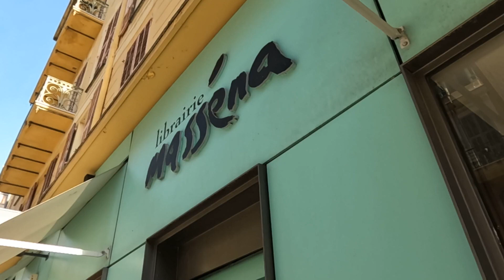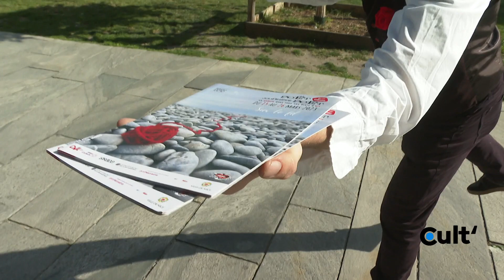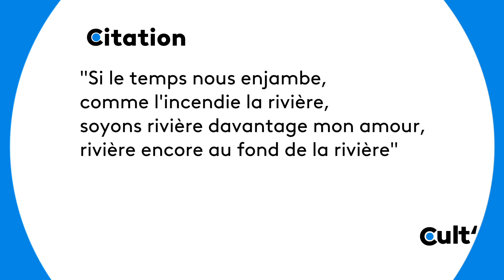Printemps des poètes 2023 : avec les Journées PoëtPoët, la poésie en action dans les Alpes-Maritimes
Dans le cadre du Printemps des poètes, les Journées Poët Poët, portées par la compagnie Une Petite Voix m'a dit, font vivre la poésie sur tout le territoire des Alpes-Maritimes. Loin d'être une affaire de doux rêveurs, ce festival veut illustrer le pouvoir de la poésie au cœur de la société, dans l'esprit de "La poésie sauvera le monde", livre du poète Jean-Pierre Siméon, invité de cette édition 2023.
PointCult, une émission de Jacqueline Pozzi avec Audrey Lalli, Eric Elkoubi et Didier Petit.